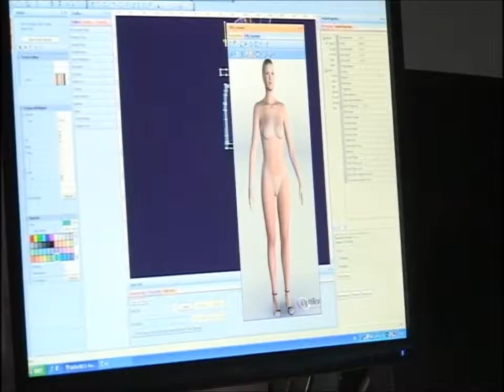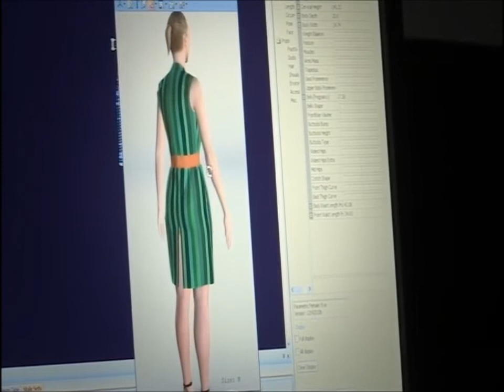Optitex@BBC2 Beneath The LabCoat Science & Fashion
Fashion & Tecnology- Introducing 3D Simulation in Fashion for virtual garment view as part of production process, showrooms, virtual runways and virtual shopping.